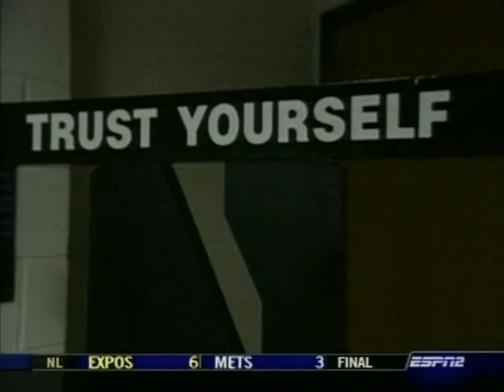2004 Ohio State @ Northwestern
The Wildcats defeated the Buckeyes in overtime, 33-27, for their first win against Ohio State in 33 years. The winning score came from Noah Herron, number 33.

For many, this was the finest hour of the Randy Walker era.